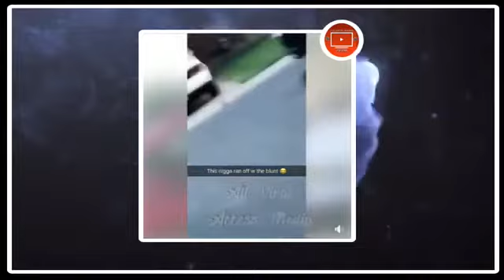Old Man Run Away with a Blunt On a Wheel Chair